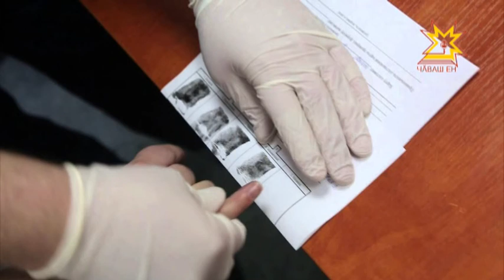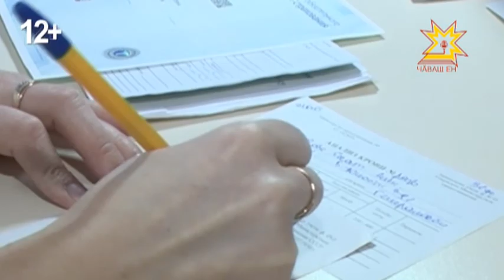Будильники / Ирхи салам Выпуск 18.04.17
Гость студии - вратарь хоккейного клуба "Чебоксары" Михаил Фофанов